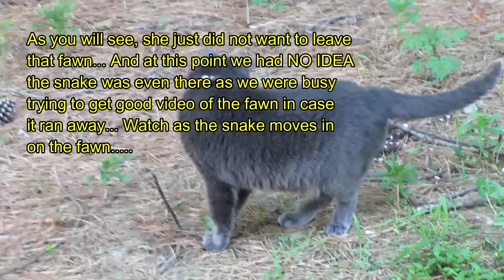Watch THIS Brave Cat Save a tiny Deer Fawn from 6 Foot Snake!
OK, so, wow, this one is really crazy! We get to see tons of wildlife on our farm because it is quite remote and not near any other homes. So, on this day we were filming a new deer fawn that was bedded right near our home in the woods. We were documenting the all day bed down of the fawn. At one point our cat decided to go and check out the fawn. She has befriended deer in the past and has actually played with deer.. But this time something was different!!! I was filming the interaction of the cat investigating the deer fawn. We even tried calling her back so as to leave the fawn alone, as spooking it would have put it in danger being up on its feet on its own. So, as I filmed this whole interaction there was actually a 5 or 6 foot rat snake that was moving towards the fawn. The cat saw this and instinctively tried to intervene and protect the fawn from the huge snake! Grab some popcorn and your favorite beverage because this one is a nail biter. this is ALL REAL LIFE stuff that we document when we see it. Kapper Outdoors, living the dream, one acre at a time.